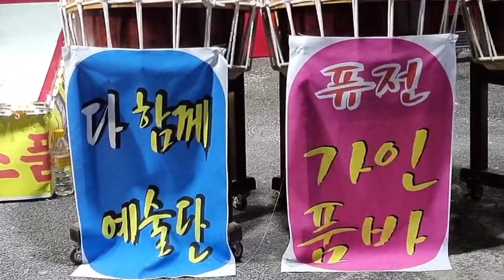신청곡3곡에 무대바닥에 돈? 얏너 그대사랑 호롱불 단제공연 가인품바 미소품바 사랑이품바 복순이품바 가수 금순이ㅡ천사모ㅡ